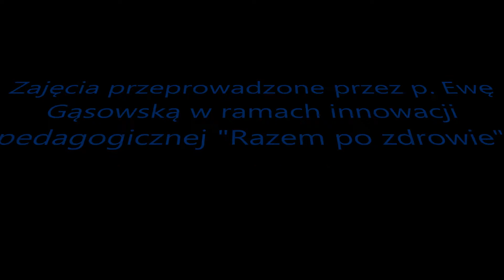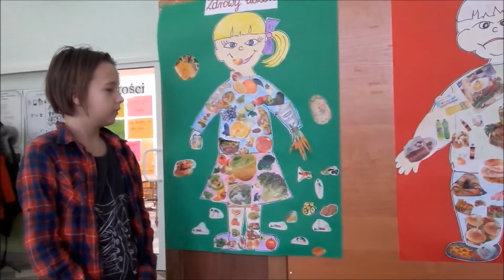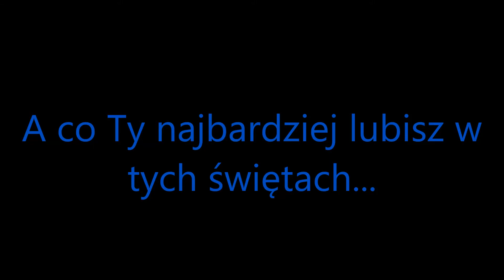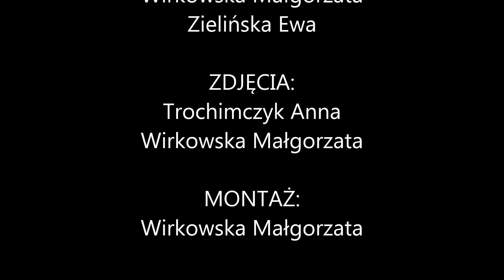Wiadomości świetlicowe lutymarzec 2018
Wiadomości Świetlicowe - luty/ marzec 2018 r